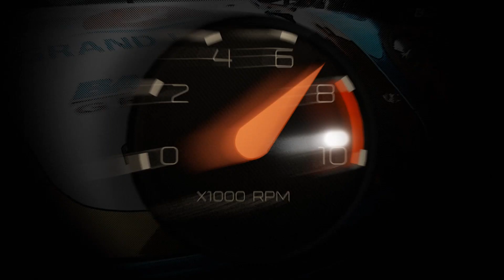Honda Zoomer X Japan Style ฉีกทุกความเป็น Zoomer X ในแบบฉบับเดิม By ช่างต้น สายโต สระบุรี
รายละเอียดเพิ่มเติมรวมไปถึงรูปภาพสวยๆ สามารถติดตามต่อได้ที่

สวัสดีครับเพื่อนๆ ชาว BoxzaRacing มาพบกันอีกครั้งในคอลัมน์ RacingMagazine คอลัมน์ที่จะพาเพื่อนๆ มาอยู่ในที่ที่มีแต่รถสวยๆ งามๆ แต่งเทพๆ จากทั่วฟ้าเมืองไทย ที่พวกเรา BoxzaRacing นำมาให้ชมกันอย่างจุใจที่คนรักในการแต่งรถไม่ควรพลาด ในครั้งนี้เราได้นำ Honda Zoomer X สกู๊ตเตอร์สุดจ๊าบขวัญใจวัยรุ่นกับการตกแต่งที่บอกได้เลยว่าสุดจริงๆ จากสำนักช่างต้นสายโต สระบุรีครับ เดี๋ยวเราจะมาทำความรู้จักกับเจ้า Honda Zoomer X คันนี้กันครับ ตามมาเลยครับ